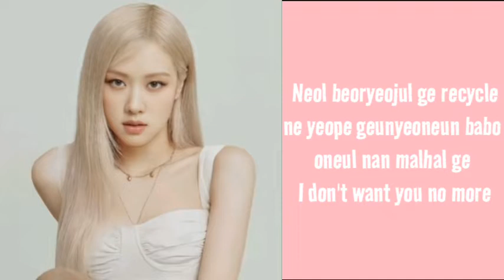SEE U LATER-BLACKPINK| karaoke Rose's part